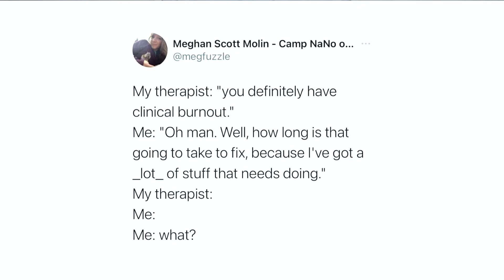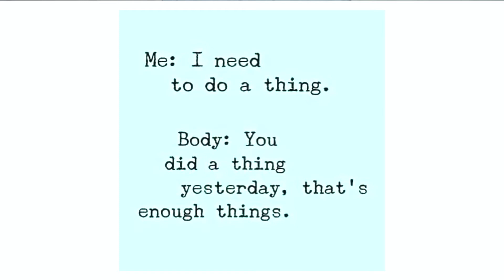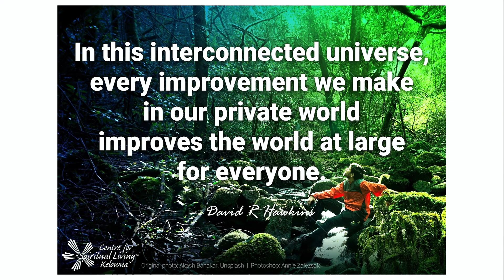Finding Gifts in Challenging Times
Amanda Pope, RScP, shares her insights on finding gifts in times of difficulty.

This video is a recording of the message from one of the Centre for Spiritual Living Kelowna's Sunday Celebrations. You can watch the full services in real-time on Facebook Live every week at 10:30am.

CSL Kelowna is a community of individuals dedicated to personal growth and development; spiritual practices like meditation, prayer and mindfulness; and conscious manifestation. We practice Science of Mind principles based on the teachings of philosopher and spiritual psychologist Ernest Holmes.